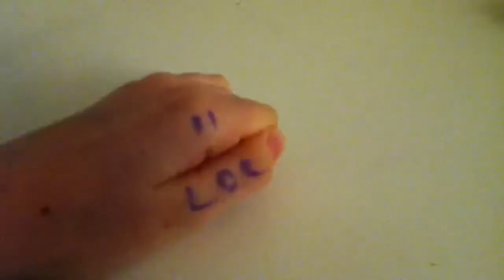Handy Guys - 2nd series done!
Celebrate the Handy Guys' 2nd series by clicking that like button!